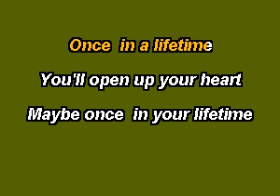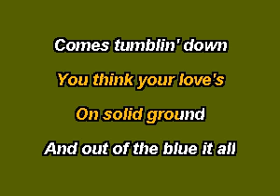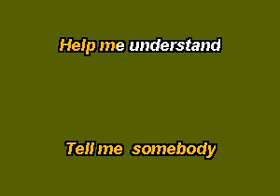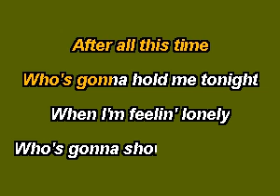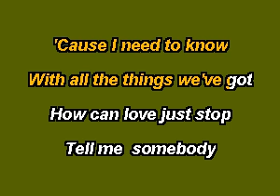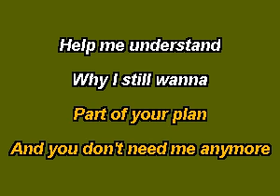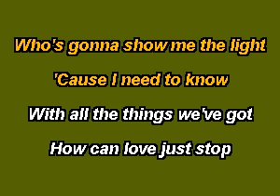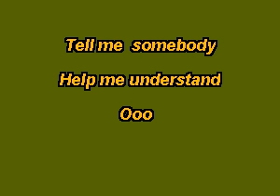PHN0205 07 Adkins, Trace Help Me Understand [karaoke]